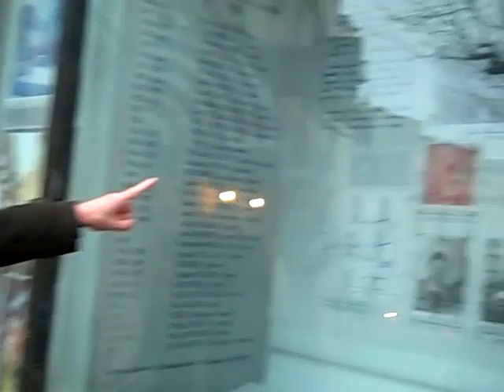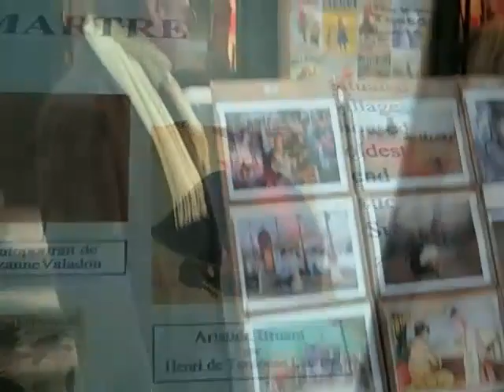Paris Movie Walks by Michael Schurmann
Author Michael Schurmann leads us on an historic walk of Montmartre, pointing out the locations where many famous movies were made in Paris